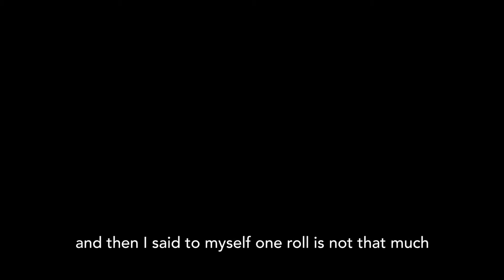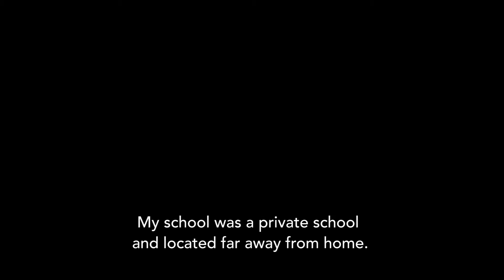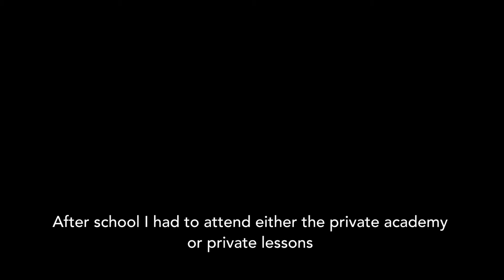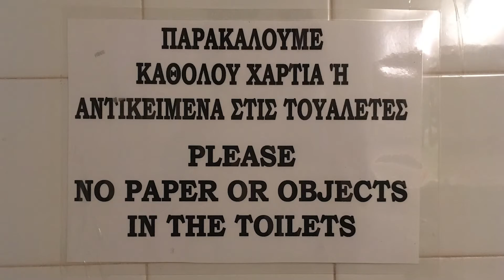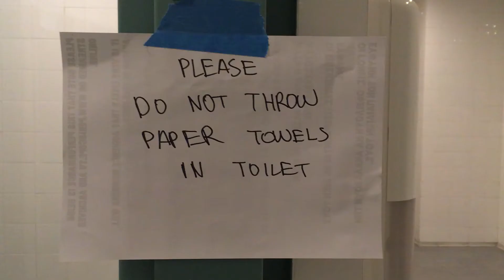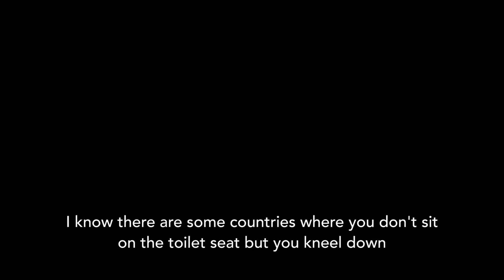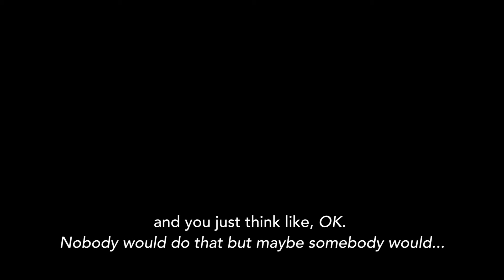Super Sensitive Bowel Syndrome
this is a group project, [Learning from or in Dwelling in Athens]
in Hydra & Athens in 2017.

: Anna Gröger, Jihie Kim, Kristina Batzel und Manuel Funk